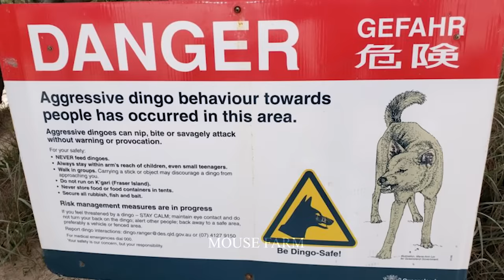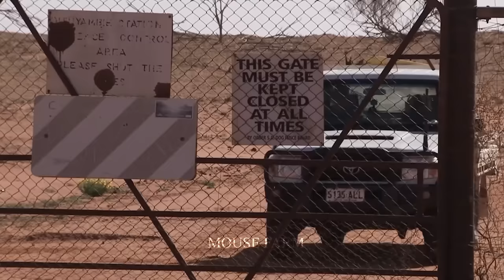How Australian Farmers Deal With Wild Dingo Dogs Attacking Livestock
Farmers in Australia face a major challenge: the dingo, a particularly aggressive wild dog that often invades and attacks livestock. This is a notable problem in the livestock industry, and farmers have had to develop countermeasures to protect their livestock. Below is a paragraph describing how Australian farmers are coping with the situation:
Australian farmers, especially those living in remote rural areas, often face the threat of dingoes, a wild dog species particularly suited to the harsh conditions of regional Australia. They often focus on hunting and occasionally attack livestock, causing great loss to the livestock industry.
To protect livestock from dingo attacks, Australian farmers have had to apply many countermeasures. One of the common measures is to build high and strong fences around livestock. Fences not only prevent dingoes from entering, but also help create a safe space for livestock inside.
In addition, the use of technological means such as surveillance cameras and sensor light systems is also applied to monitor and detect the appearance of dingo dogs in livestock areas. This helps farmers react quickly and prevent the risk of attacks.